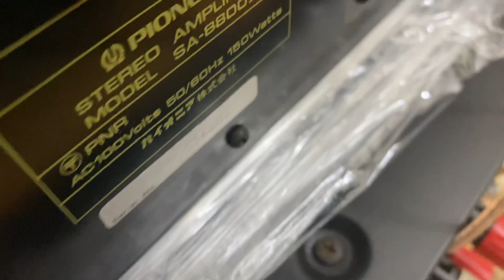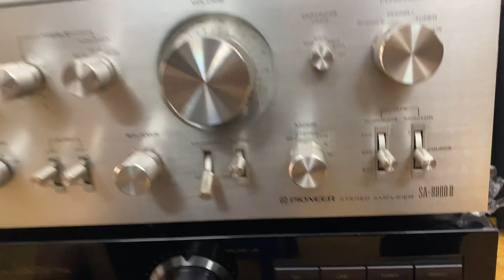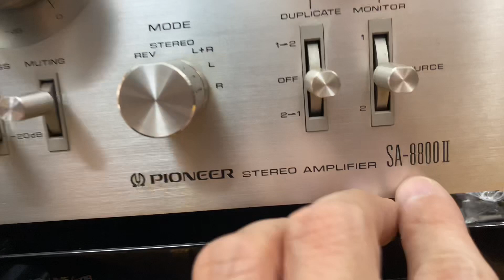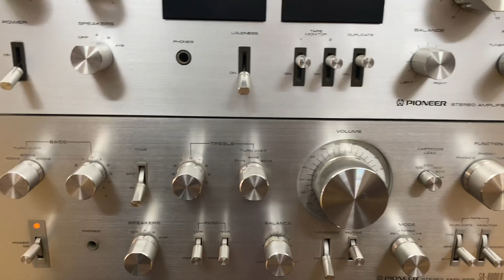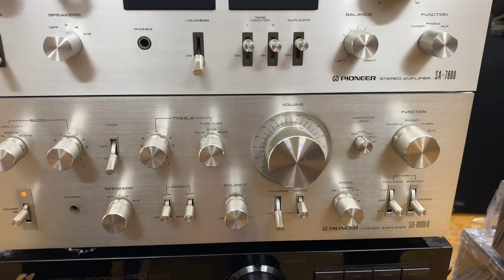Bán núm nhôm âm ly Nhật khuyến mại tặng luôn âm ly Nhật nội địa